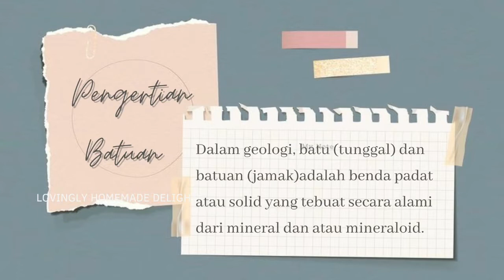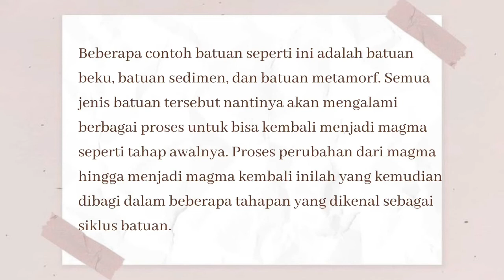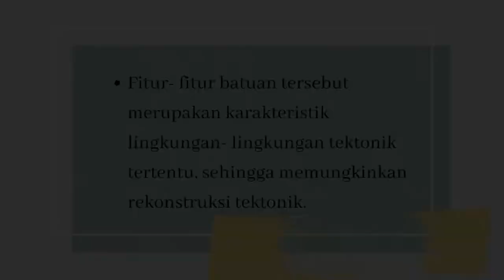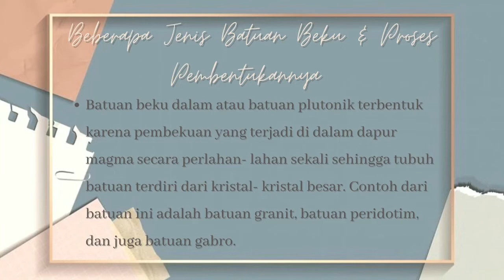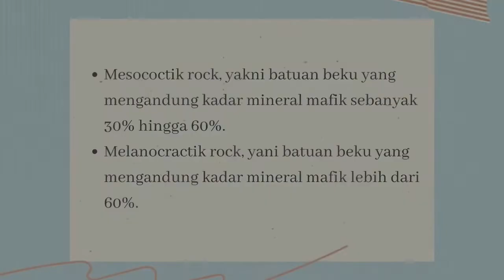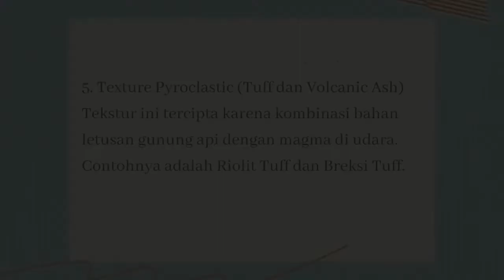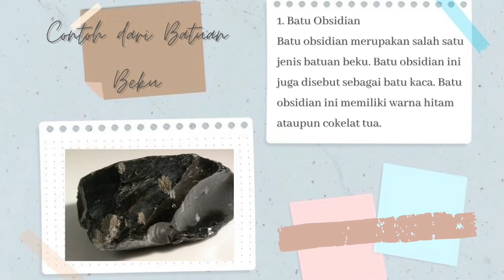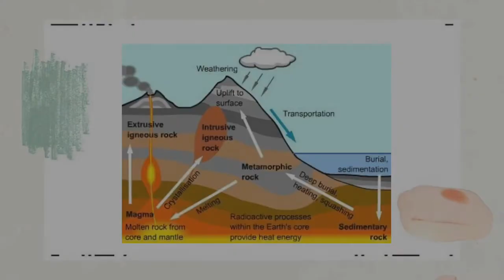Batuan Beku (by. Andien Rahmalia)